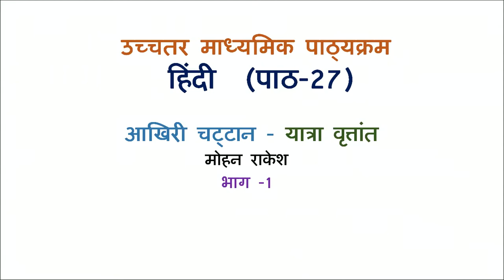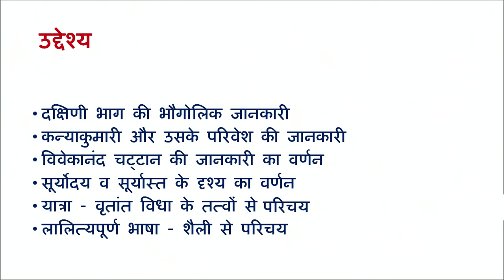27 आखिरी चट्टान यात्रा वृतांत भाग 1 गद्य का पठन Sr. Secondary 301